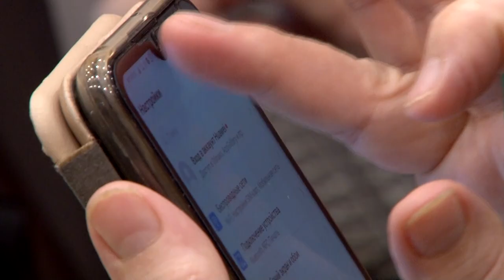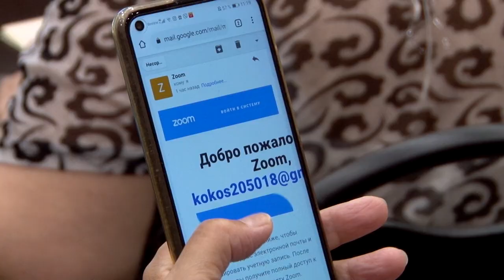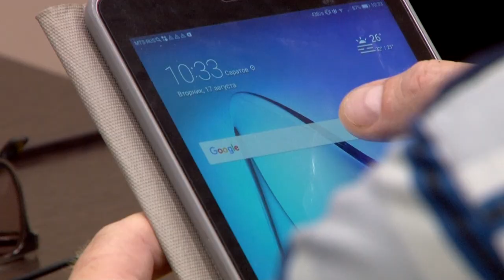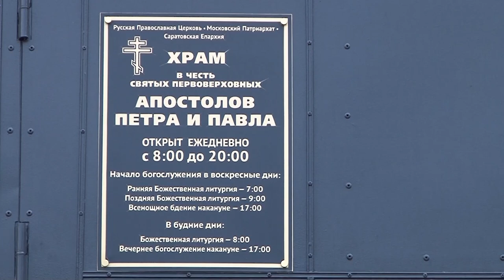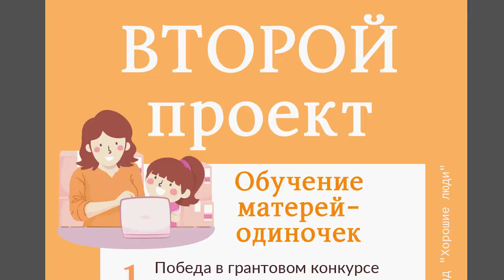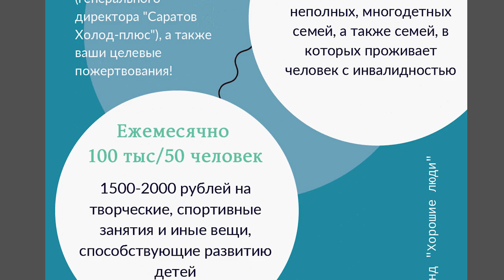"Хорошие люди". От бесплатных обедов до компьютерной грамотности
Около 70 саратовцев смогут пройти профессиональную переподготовку в рамках программы, которую реализует фонд социальной поддержки "Хорошие люди". Проект рассчитан на людей предпенсионного, пенсионного возраста, а также тех, кто имеет инвалидность. Подробности на сайте ИА "Взгляд-инфо".